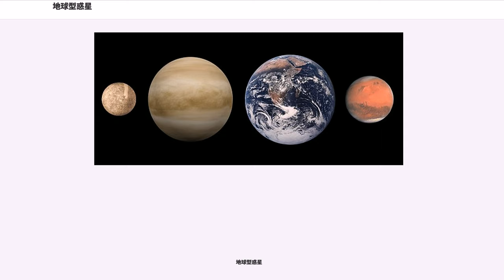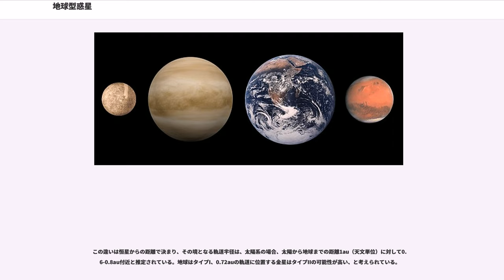地球型惑星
地球型惑星（ちきゅうがたわくせい、英語: terrestrial planet, telluric planet）とは、主に岩石や金属などの難揮発性物質から構成される惑星である。岩石惑星（英語: rocky planet）、固体惑星ともいい、太陽系では水星・金星・地球・火星の4惑星がこれにあたる。太陽系のうち、これらの惑星が位置する領域を内太陽系と呼称する場合がある。木星型惑星・天王星型惑星と比べ、質量が小さく密度が大きい。

惑星科学の観点からは月も性質上「地球型惑星」の一種として考えられることが多いという。しかし惑星の定義としては衛星が明確に除外されており、「惑星」の分類としての「地球型惑星」を言う場合、月については触れないのが普通である。

太陽系の起源は、宇宙空間に漂う星間雲にある。星間雲は水素が主成分で、これにヘリウム、微少量の（天文学的にいう）重元素が混ざっている。星間雲の形成は、銀河系円盤内の密度波によるとする説が有力である。近傍で超新星爆発が起こるなどの何らかのきっかけがあると星間雲の内部でガスが圧縮され、密度むらが生じる。相対的に密度が高い部分は自己重力により収縮し、周囲のガスを付加しながら高密度化する。この高密度化した部分で恒星が誕生する。

星間雲はもともとわずかに回転しているため、収縮した部分は、その中心（原始星）の周囲を回転しつつ、重力が向心力として働く原始惑星系円盤を形成する。円盤内では、微少量の重元素のうち固体を形成する成分が赤道面に沈積し、ここで微惑星が誕生する。この微惑星が衝突合体（集積）を繰り返して成長したものが惑星である。

岩石質、金属質の微惑星が集積してできた惑星は固体惑星あるいは地球型惑星と呼ばれる。水やメタン、二酸化炭素などの氷が存在できない領域で形成されるので、必然的に恒星に近い場所で誕生する。

地球型惑星は、質量・体積ともに小さいため、もし太陽系以外の恒星系に地球型惑星が存在していても、それを発見するのは木星型惑星に比べてきわめて難しかった。

しかし観測技術の発達から、2005年にはアメリカの探査チームが地球から15光年離れた赤色矮星グリーゼ876において、地球質量6～7倍の地球型惑星とみられるグリーゼ876dを発見。さらに同年、重力レンズを用いた観測により約2万光年先の距離にて、地球質量5倍程度の惑星OGLE-2005-BLG-390Lbを報告した。

続く2007年には、地球から20光年離れた赤色矮星グリーゼ581に地球質量のそれぞれ5倍（グリーゼ581c）と8倍（グリーゼ581d）の惑星が発見される。このうちグリーゼ581cはハビタブルゾーン（生命居住可能領域）内を公転しているとみられていたが、後に否定的な論文が発表された。それに代わり、グリーゼ581dやgがハビタブルゾーン内を公転している可能性が示唆されている。また2009年には地球質量の2倍とみられるグリーゼ581eが見つかっている。

これらは「スーパーアース（巨大地球型惑星）」と呼ばれ、太陽系の地球型惑星と比較するとやや質量は大きい。しかし主成分は地球などと同様、岩石（一部は氷）とされており、今後、更なる低質量の惑星発見が期待されている。

また、ヨーロッパ南天天文台 (ESO) が原始惑星系円盤の内側領域で、地球型惑星の材料となる岩石質微惑星の形成が進んでいるという観測結果を報告したことや、シミュレーション（数値計算実験）技術の発達から、多くの恒星に地球型惑星が存在する可能性があるという考え方が強くなってきている。

2009年、ヨーロッパ南天天文台はCoRoT-7b（コロー7b）と呼ばれる天体が系外地球型惑星である可能性があると発表した。系外地球型惑星とみられる天体は、前述のように2009年以前にも複数観測されていたが、それらは質量や公転軌道から地球型惑星と推測されたものだった。CoRoT-7bの場合は質量に加えて惑星の半径まで判明したため、平均密度が計算可能となった。具体的な天体の密度に基づいて地球型惑星の可能性が高いと判断されたのはこれが最初の例である。
地球型惑星には2つのタイプがある。

1つは恒星から遠くに形成した惑星で、溶融した表面「マグマ・オーシャン」が数百万年以内に固化して、初期海洋の形成に成功する「タイプI」。もう1つは恒星から近くに形成した惑星で、固化までに1億年もの長い時間を要し、その間に水のほとんどを惑星外へ失い、初期海洋の形成に失敗する「タイプII」。

この違い...